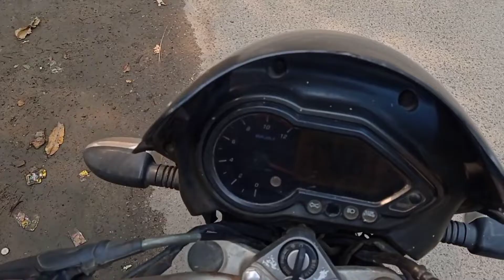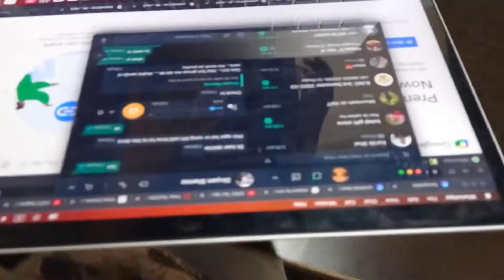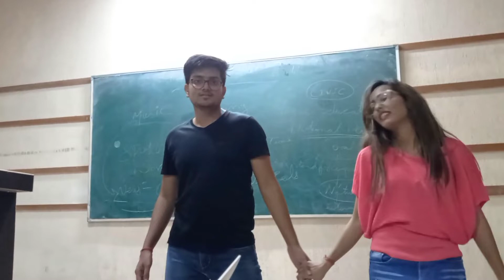College mai Freshers ki tayari @divyamsharmavlogs | Kartik Vlogs| Day #160